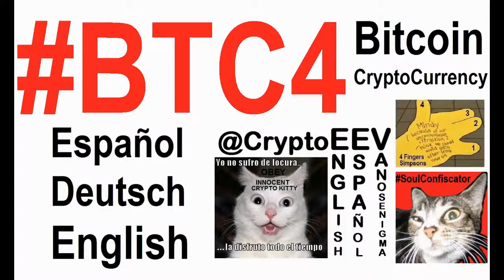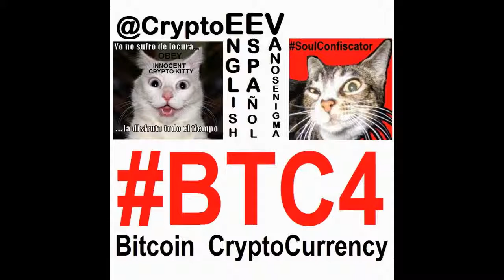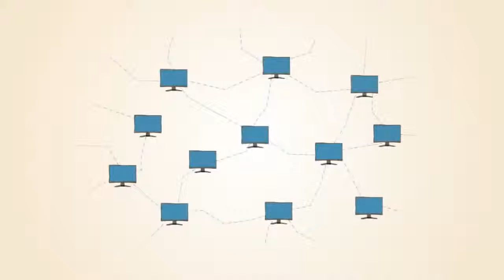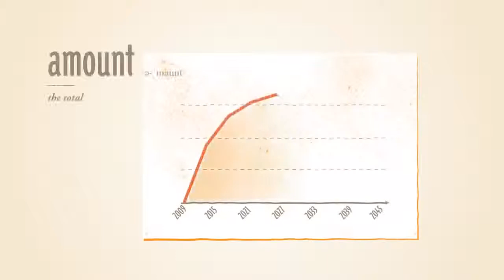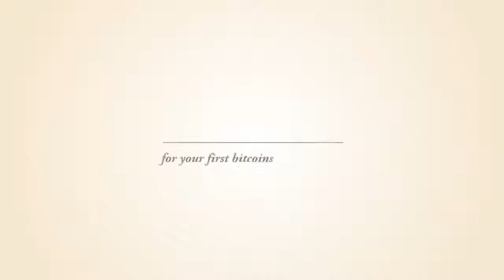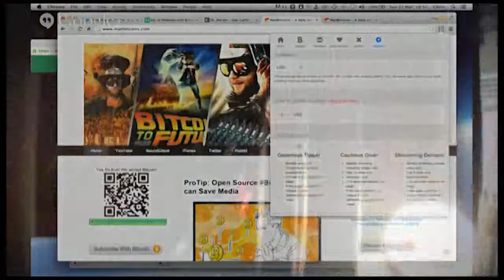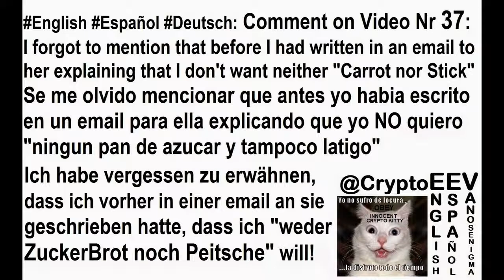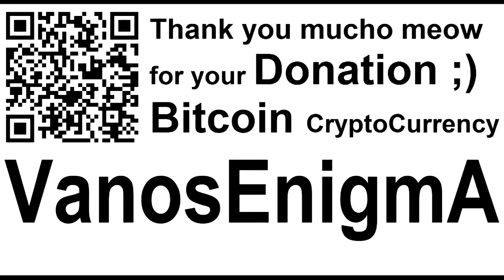Prediction Market Augur Bitcoin CryptoCurrency Smart Contracts Jeremy Gardner BTC4 IT Bet VideoMix